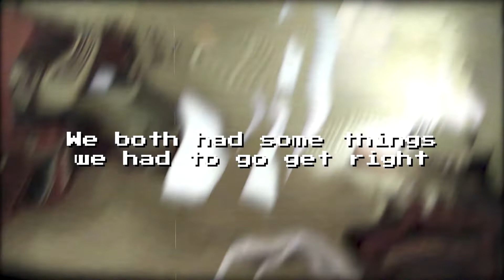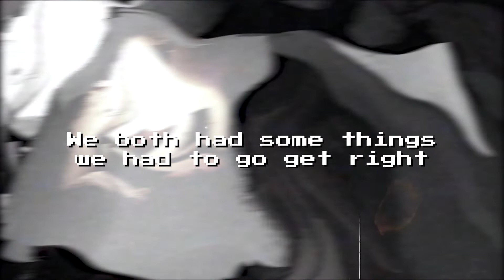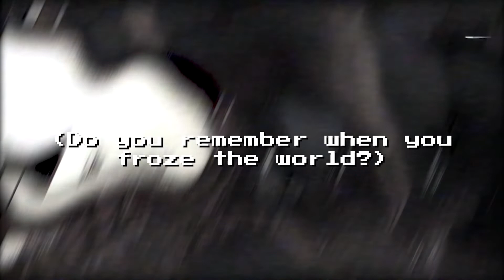Froze the World - Isaac Ely (Official Lyric Video)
Lyrics:

Remember how you lost your way in the moonlight?
We both had some things we had to go get right
Do you remember when you froze the world?
Well at least, my world, my world
That is when I lost my way in the moonlight
I think that it took some days just to feel right
You don't remember well do you?
Well I do, I do, I do

Keeping me up when I'm down
Keeping me high off the ground
Paranoid from all the sounds
I think they're getting too loud
Doesn't matter what I found
Just know I know the truth now
Now it feels like I fell down
And I don't feel like going around
I know we lost our way
But it will be easier when the sun comes up